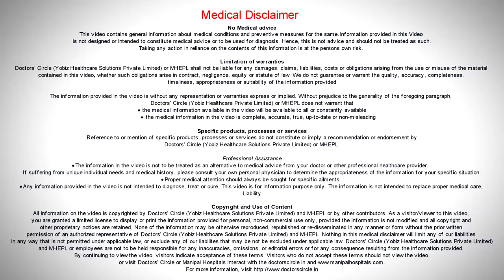Causes Of Cervical Cancer -Dr. Poonam Patil | Top Medical Oncologist In Bangalore - Manipal Hospital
Dr. Poonam Patil working as a consultant medical oncologist in Manipal hospital Bangalore explaining the top causes of cervical cancer. Most of the time cervical cancer is due to a virus infection called human papillomavirus.

Our Centre of Excellence in Oncology practices a holistic approach in treating the entire spectrum of cancers at all stages. The department has a complete spectrum of Clinical Specialties in Oncology including Surgical, Medical (Chemotherapy, Immunotherapy, and Hormone Therapy), Radiation Therapy, Hematology, and bone marrow transplant. Our team of experts is extremely adept at diagnosing the most challenging cases, staging the disease, treating with medications, radiotherapy, or operating with the advanced technology that Manipal Hospitals is equipped with, to combat cancers across all ages including children. Quaternary care is at the core of our healing ethos and our specialized experts are aces in this discipline.